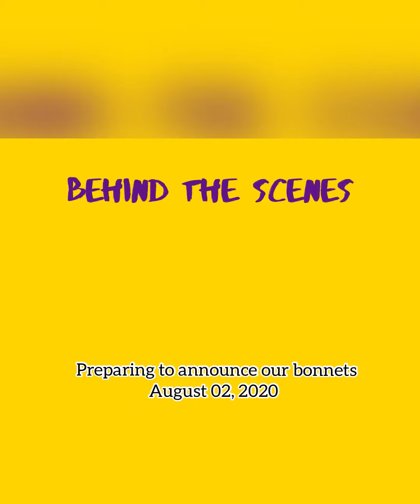BEHIND THE SCENES BEAUTYONGTHEGO BONNETS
Available for purchase next month 🗣🗣

Be the first to know when they are available 👉🏾👉🏾 Sign-up and you will get further information closer to the date

Shop @beauty.onthego_ today❗️
BeautyontheGo Hair Growth Oil coming 🔜🔜 ❗️